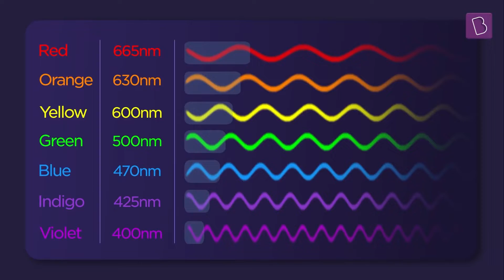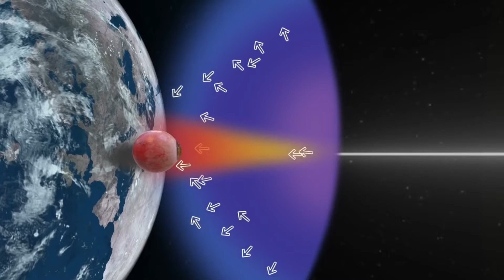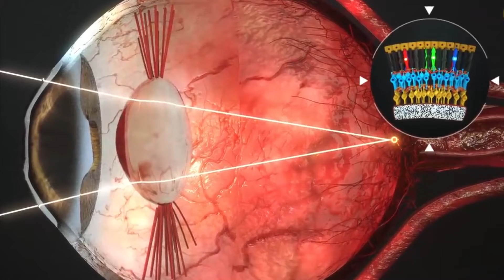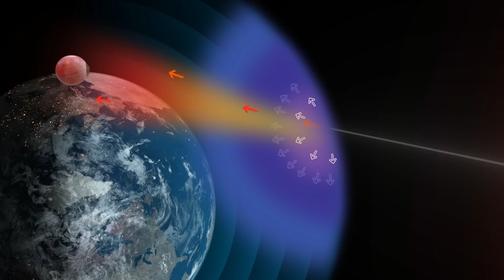Kenapa Langit Biru Saat Siang dan Jingga Saat Sore/Pagi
Secara umum langit akan berwarna biru Ketika siang dan akan berwarna merah jingga Ketika sore atau pagi hari. Untuk memahinya, kita perlu memperhatikan hal2 yang membuat langit kita mempunyai warna. Ada 3 hal yang menjadi factor utama. Pertama adalah sumber cahaya itu sendiri, sang matahari. Kemudian media yang cahaya matahari lewati, yaitu atmosfer bumi kita. Dan factor ketiga adalah alat untuk melihat cahaya tersebut, mata kita.